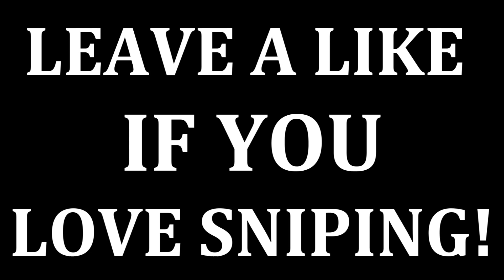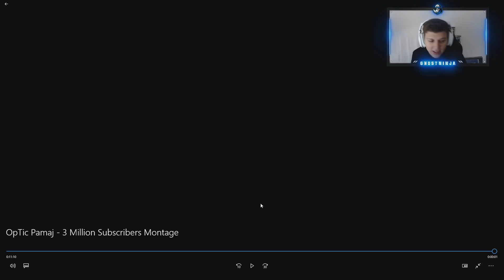THE WORLD'S #1 BEST BO3 SNIPER! (LEVEL 1000 BLACK OPS 3 SNIPER)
THE WORLD'S #1 BEST BO3 SNIPER! - BLACK OPS 3 LEVEL 1000 SNIPER! | GhostNinja

Let’s get to 3,000 LIKES!